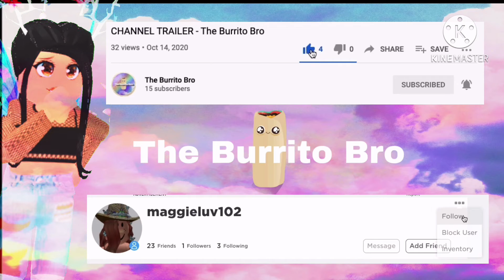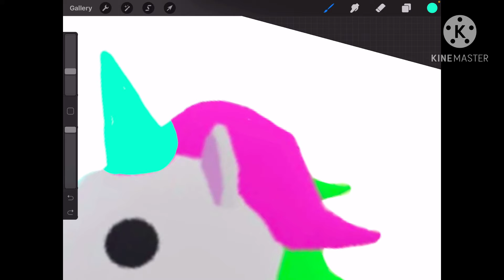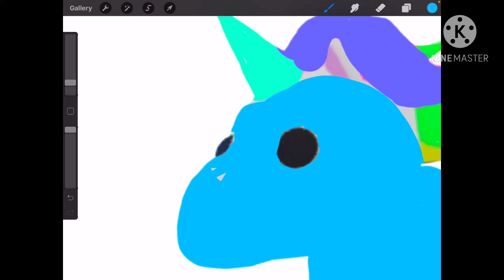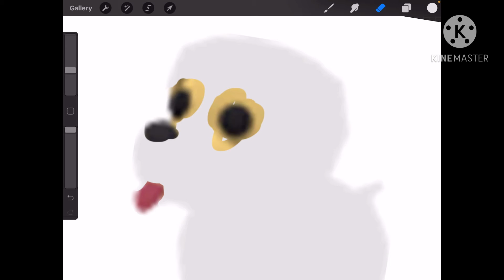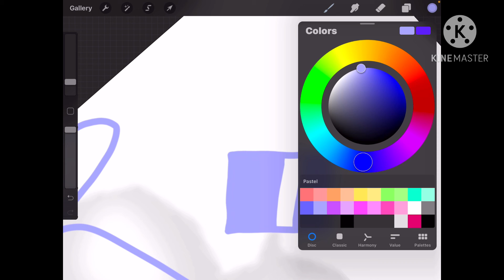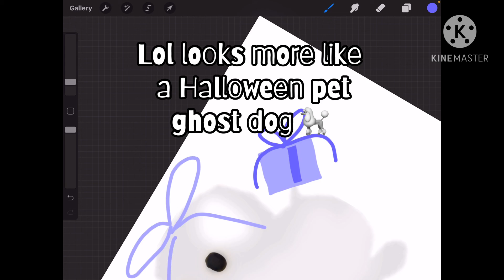CHRISTMAS UPDATE PETS (CREATING CHRISTMAS PETS!)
In this video, I will be making Christmas pets in adopt me on procreate. I make a present egg, a snow dog, and a frost unicorn!